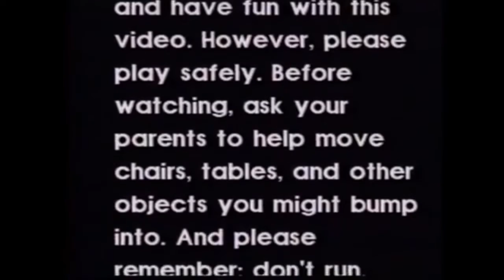Hitler watches Kazoo Kid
Made with clips from Downfall.

(I know the subtitles can be a little hard to read sometimes, but this was just a test video to see how this would work so please no BAD comments.)